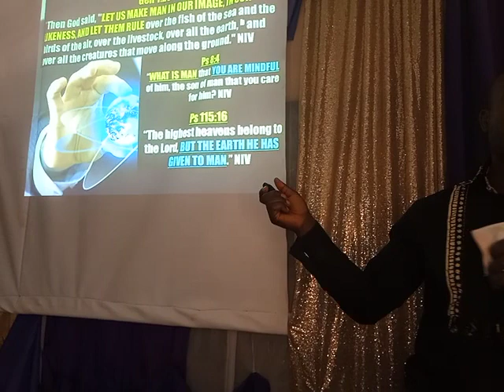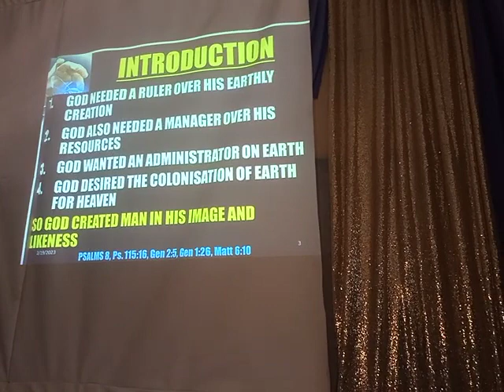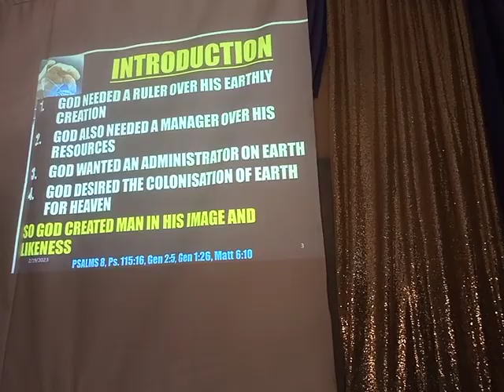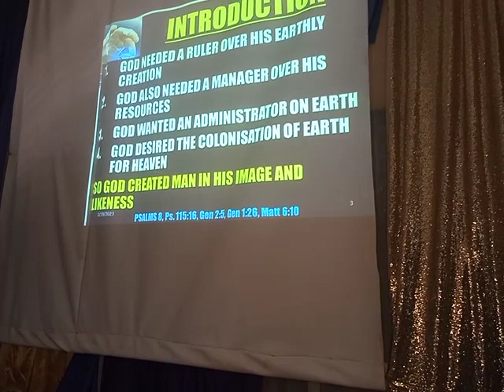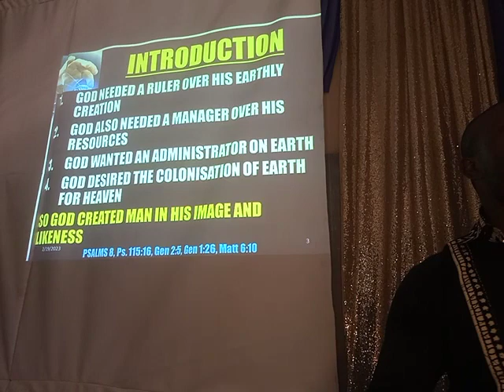The Reasons Why God Created MAN Part 2/Doctrine of Man Series /@cagchurch2023